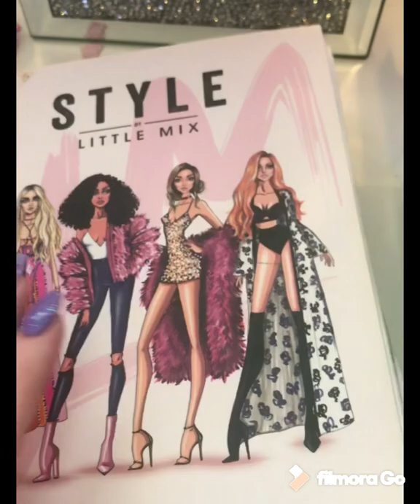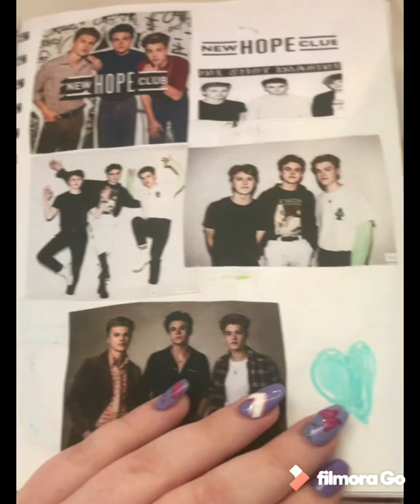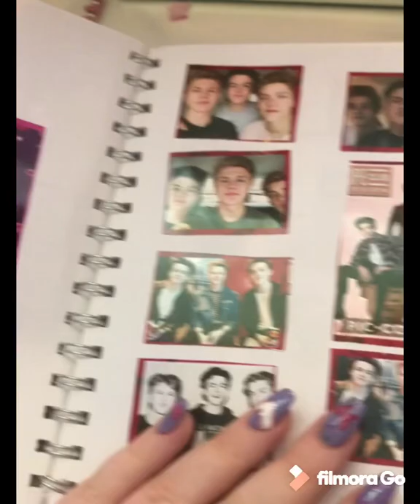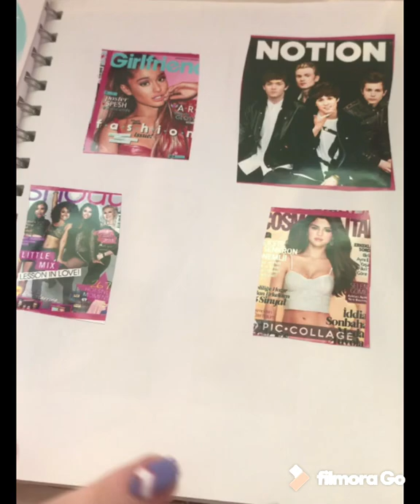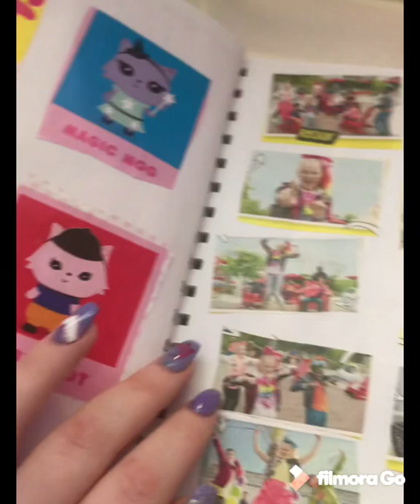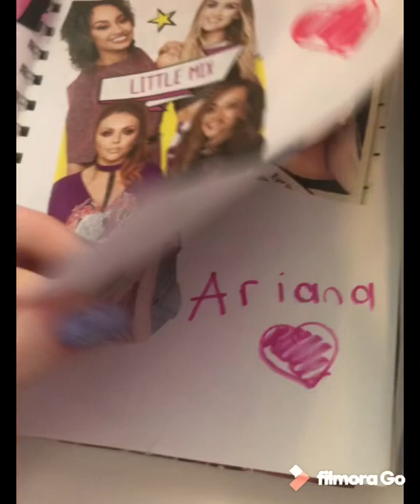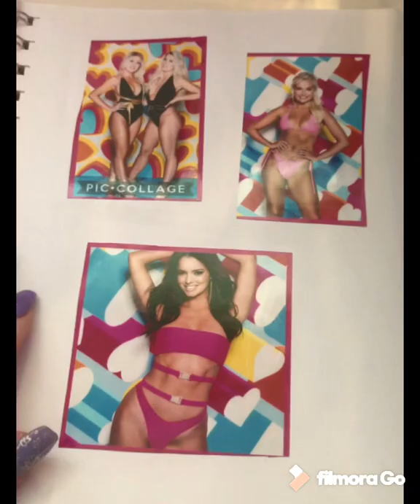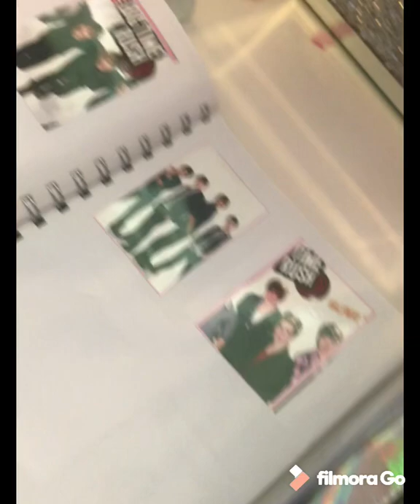Going through my old scrapbook 💗